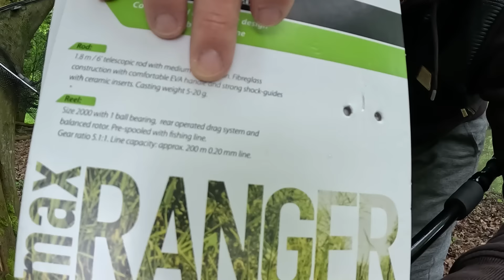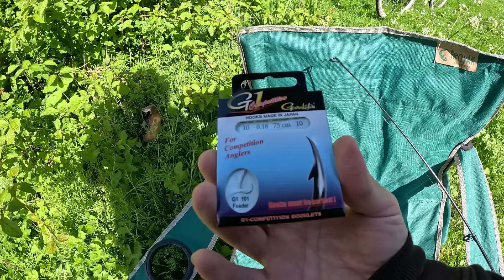TEST NAJTAŃSZEJ WĘDKI Z ACTION - ZŁOWIŁEM DUŻĄ RYBĘ!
Siemanko! W dzisiejszym odcinku będę testował najtańszą wędkę z actiona. Za komplet wędka, kołowrotek i żyłka trzeba zapłacić 10euro ~ 40zł. Czy warto to kupić jeśli chcemy nauczyć się wędkowania? Odpowiedź na to i inne pytania znajdziesz w filmie, zapraszam do oglądania!